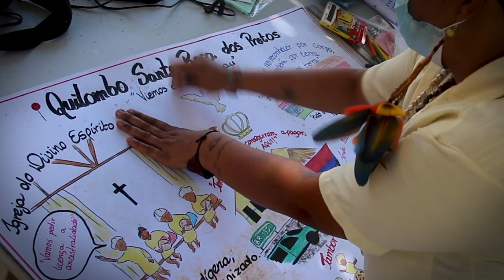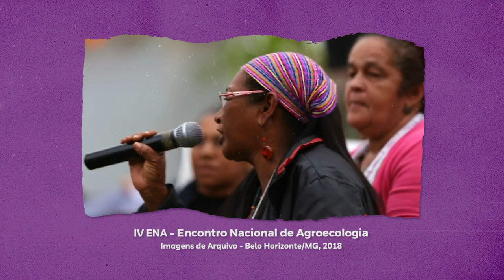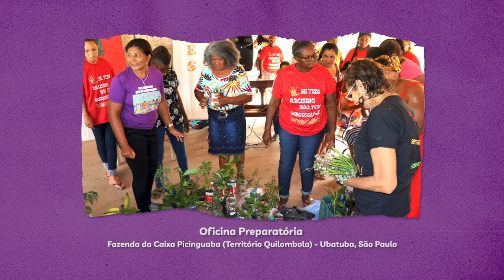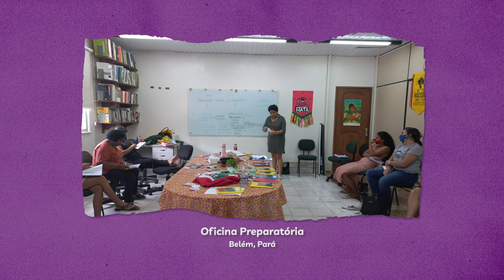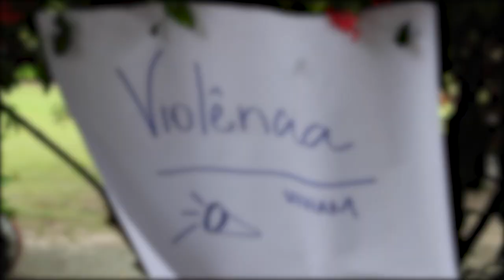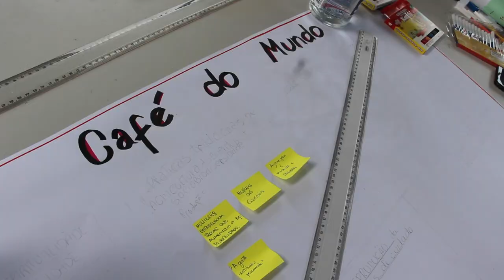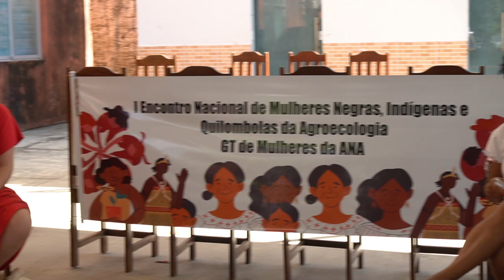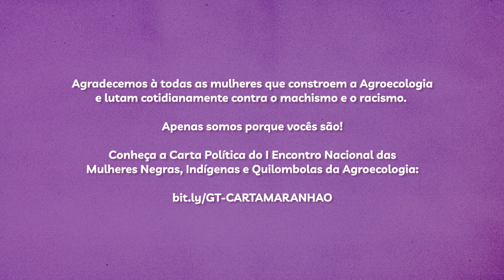I Encontro Nacional das Mulheres Negras, Indigenas e Quilombolas da Agroecologia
Entre os dias 08 e 10 de junho de 2022, mulheres negras, indígenas e quilombolas de todas as regiões do Brasil se reuniram em um encontro histórico que marcou a história da Articulação Nacional de Agroecologia: o Primeiro Encontro Nacional de Mulheres Negras, Indígenas e Quilombolas da Agroecologia!

Foram 3 dias de fundamental importância para o movimento da Agrocologia no nosso país e neste vídeo compartilhamos um pouco do processo de construção para esse Encontro, desde a primeira semente no IV ENA (2018) até a sua realização esse ano.

Para conhecer a Carta Política do I° Encontro Nacional de Mulheres Negras, Indígenas e Quilombolas da Agroecologia, acesse